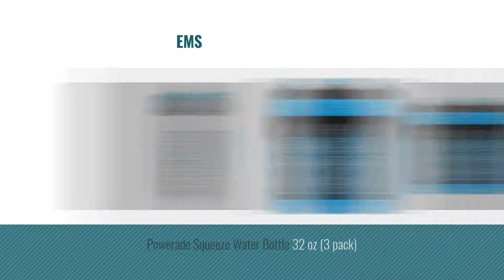Best Powerade Water Bottles [2018]: Powerade Perfect Squeeze Water Bottle, Black, 32 oz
New! 2019 Black Friday / Cyber Monday Sports Water Bottles Deals and Updates.

Black Friday / Cyber Monday Powerade Perfect Squeeze Water Bottle, Black, 32 oz by Powerade

Black Friday / Cyber Monday Powerade Squeeze Water Bottle, 32 oz., 2 Piece by Powerade

Black Friday / Cyber Monday Powerade Premium Squeeze Water Bottle, White, 32 oz by Powerade

Black Friday / Cyber Monday Powerade Power Grip Squeeze Bottle, Fruit Punch, 32 oz by Powerade

Black Friday / Cyber Monday Powerade Chug Water Bottle, Cyan, 28 oz by Powerade

Black Friday / Cyber Monday Powerade Pro Jug Bottle, Cyan, 64 oz by Powerade

Black Friday / Cyber Monday Powerade Chug Water Bottle 28 oz 2 pack clear / blue by Powerade